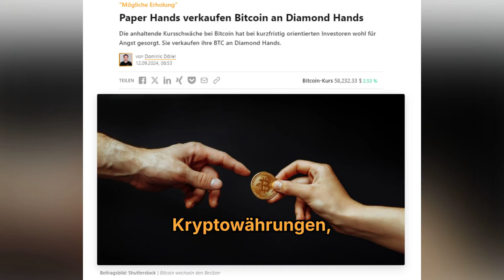Bitcoin: Paper Hands verkaufen BTC an Diamond Hands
➡️ Die anhaltende Kursschwäche bei Bitcoin hat bei kurzfristig orientierten Investoren wohl für Angst gesorgt. Sie verkaufen ihre BTC an Diamond Hands.